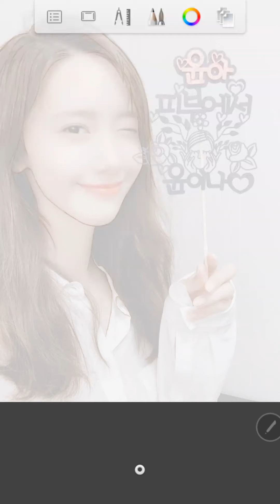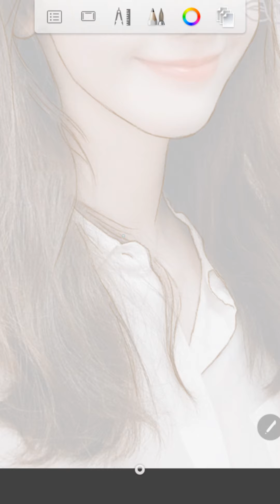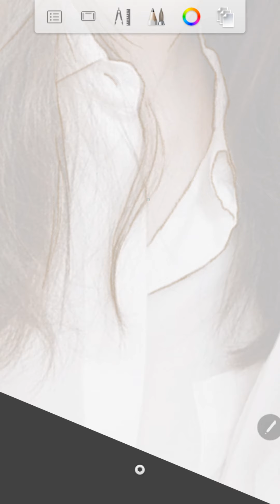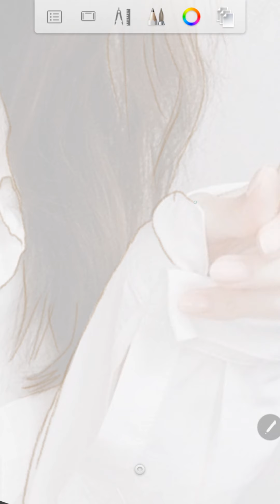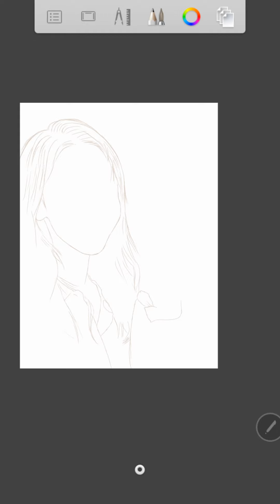Drawing Yoona 25620801Thu01